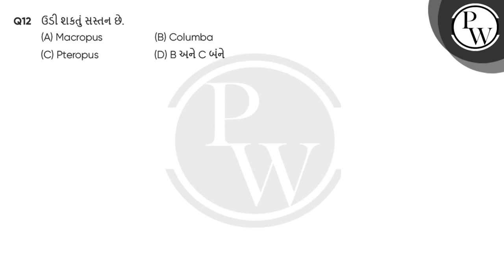ઉડી શકતું સસ્તન છે.....